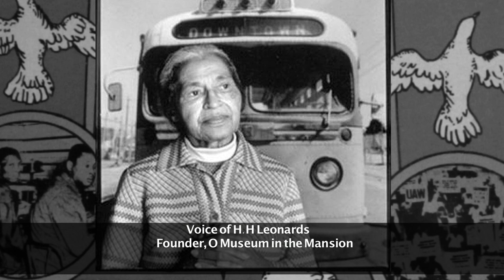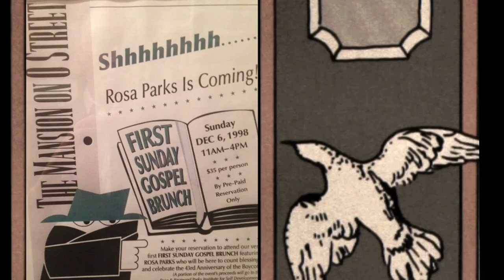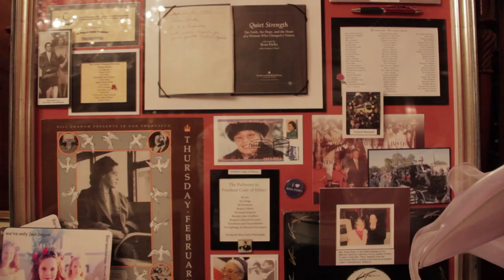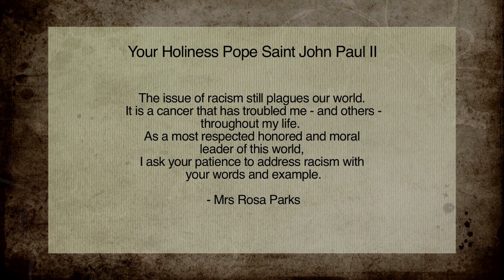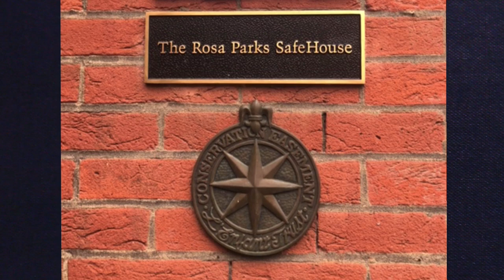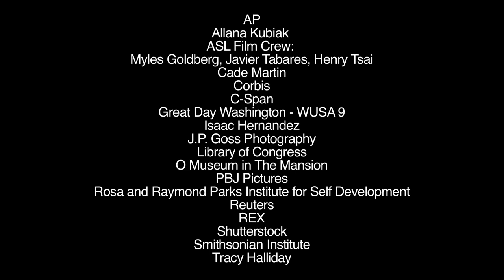Mrs. Rosa Parks & O Museum in The Mansion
Video created by PIR - Perception is Reality, a 2020 O Street Corporation.